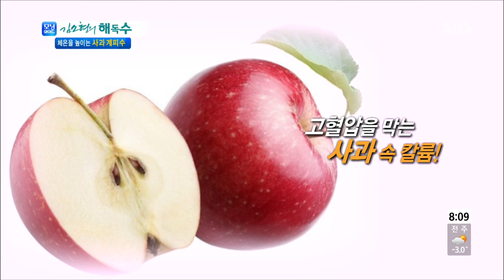김소현의 해독수 - 사과 계피수 @모닝와이드 140107